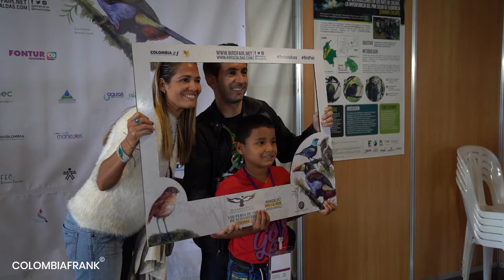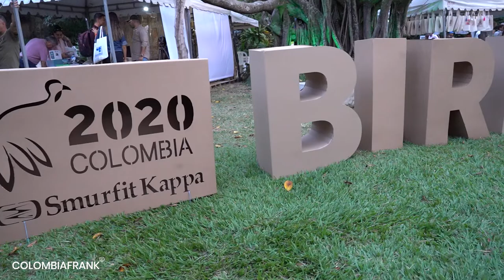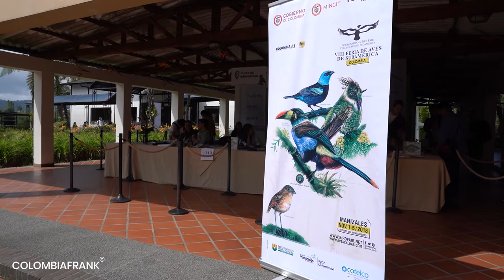Everything about Bird Fairs in Colombia – Colombian Travel Guide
CHECK OUR Blog about “Best Ornithology Meetings and Bird Fairs you can Visit in Colombia”

Colombia is the country with most bird species in the world with more than 1,900 species of birds. It is for this reason that in Colombia several bird fairs and events related to bird tourism take place in Colombia.
These events are very important as they bring together national and international experts and bird fans around various activities that allow them to learn about and promote products and initiatives related to bird watching tourism in Colombia. The most important bird fair in Colombia is the Colombia Bird Fair that takes place in the city of Cali every year. Other important fairs are the Risaralda Bird Fair, the Manizales Avitourism Congress and the National Ornithology Meeting.

Sula is a travel agency located in Bogota Colombia and specialized in BIRDWATCHING and WILDLIFE tours in Colombia…
Sula is a travel agency located here in the historic city-center of Bogota, in the heart of the iconic Candelaria. We specialize in Birdwatching and Wildlife Tours that offer something for everyone. From birding and wildlife tours in the lush forested regions, to photography tours, river and ocean expeditions, and good old-fashioned hiking and trekking, we have everything you need to create a truly unique and memorable natural holiday here in Colombia.